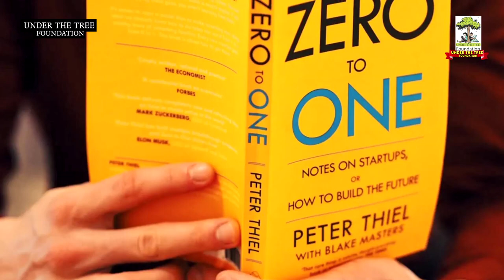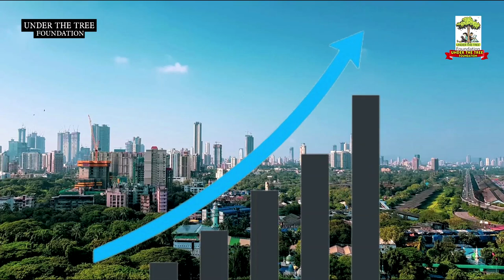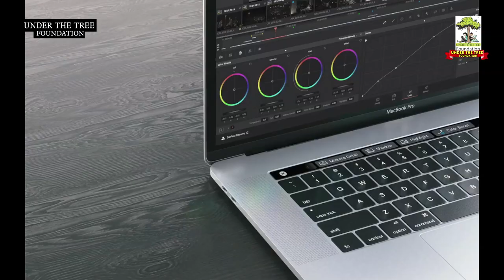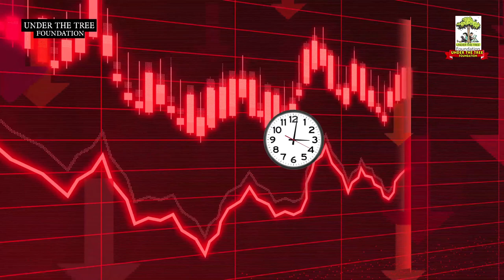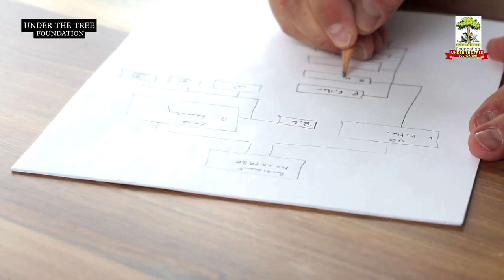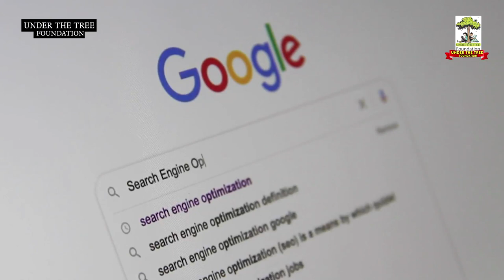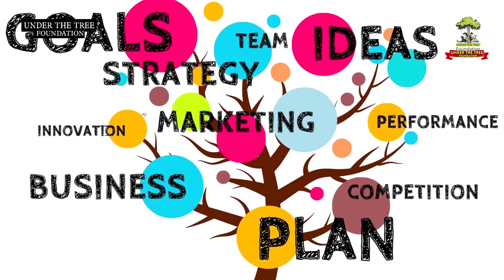10 Pro Tips for Running a Successful Business || Zero to One || Peter Thiel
Zero to One is a book by business magnate and venture capitalist, Peter Thiel. In this book, Thiel provides advice and strategies for entrepreneurs who want to start and grow successful businesses.

In this video, I'm sharing 10 tips for running a successful business based on the advice in Zero to One. These tips are applicable to all types of businesses, from small businesses to Fortune 500 companies. If you're looking to start or grow your business, then these tips are worth a read!
10 Pro Tips for Running a Successful Business || Zero to One || Peter Thiel

Ramya Vasudevan
A Passionate Story teller & Serial Entrepreneur. Motivating, enthusiastic learner driven to inspire students to pursue academic and personal excellence. Consistently strive to create a challenging and engaging learning environment in which students become life long scholars and learners. Her experience ranges in being consultant to educational institutions, startegize BTL and ATL activities for corporates and has mentored and continuing to do so to hundreds of students.

zero to one book summary in tamil